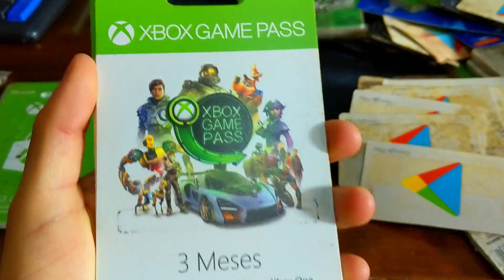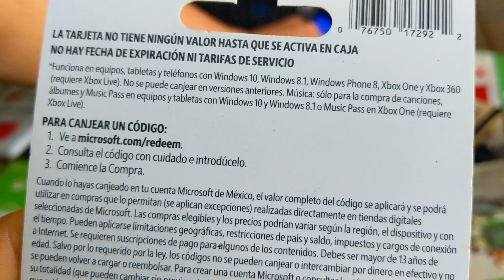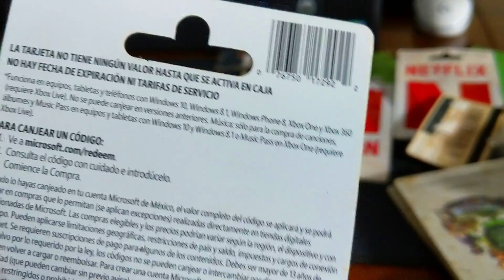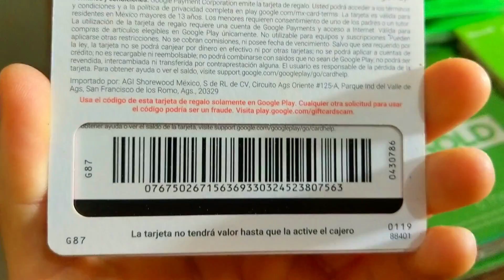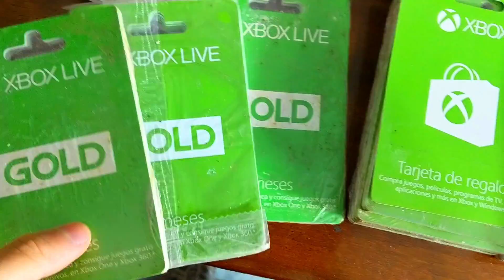🤣PAGO UNA TARJETA DE REGALO FALSA Y PASA ESTO XD (tiendas en linea, coopel en linea)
En este vídeo te cuento que sucede si activas tarjetas de regalo rezagadas, ¿se pueden canjear?, ¿No Expiran? eso y mas te lo digo aquí. En realidad estas tarjetas no tienen fondos, solo cuando el cajero autoriza la activación e ingresa el saldo es cuando tiene valor.
Este vídeo puede tener relación con los siguientes temas:
- Que pasa si activas gift cards rezagadas
- activar gift cards extraviadas
- activar gift cards
- activar tarjetas de google play
- como activar una tarjeta de google play
- activar tarjetas de regalo
- como activar tarjetas de regalo xbox
- como activar tarjetas de regalo amazon
- como activar tarjeta de regalo netflix
- activar gift card
-activar gift cards oxxo
- activar tarjetas de regalo oxxo
- activar tarjetas de regalo aurrera
- activar tarjetas de regalo seven eleven
- como activar una tarjeta de regalo
- como activar una tarjeta de playstation store